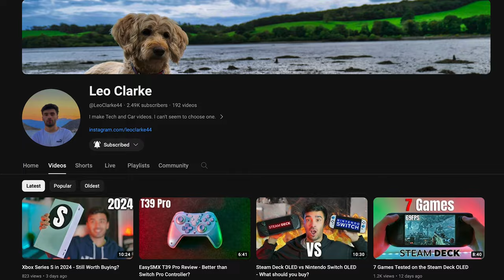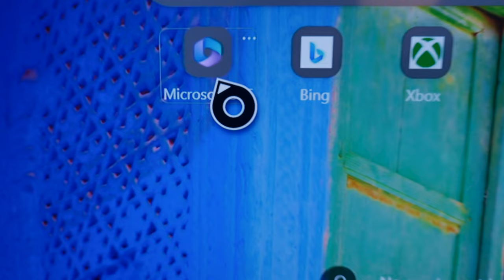10 Reasons to BUY an Xbox Series S in 2024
10 Reasons to BUY an Xbox Series S. Hopefully this will help you decide on getting an Xbox Series S in 2024!

Timestamps:
0:00 - Intro
0:17 - Size
1:18 - Price
2:28 - Backwards Compatibility
3:45 - Xbox Game Pass
4:31 - Quick Resume
6:15 - Graphics, FPS and HDR
7:41 - Power Consumption
9:04 - Exclusive Games
10:00 - It can do your Homework!
11:24 - Smart TV box
12:30 - Outro